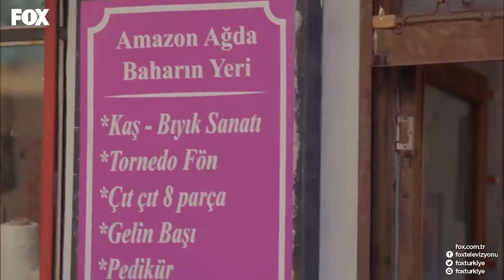İsmail İntikam Peşinde - Şevkat Yerimdar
Şevkat Yerimdar - İsmail, Cuma'nın hesabını görmeye kararlı